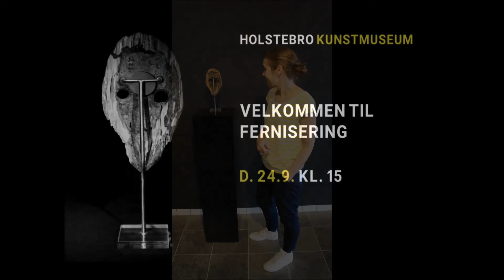Mens vi venter på Væren Værket Verden.........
Historiefortæller Ingrid Hvass og billedkunstner Sophie Hjerl fortæller om udstillingen Væren Værket Verden, der vises fra den 24. september - 4. december 2016 på Holstebro Kunstmuseum.